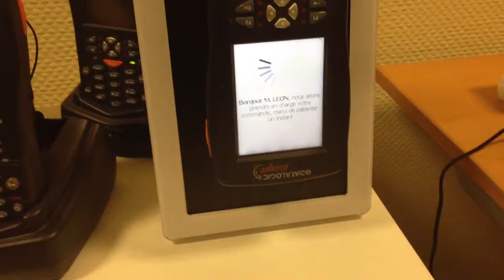Actual - dev accueil prendra